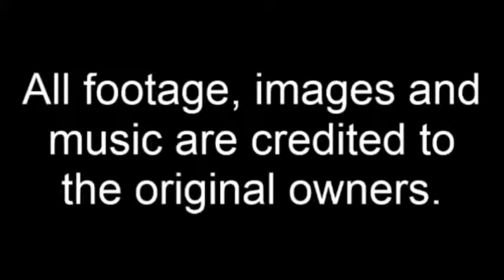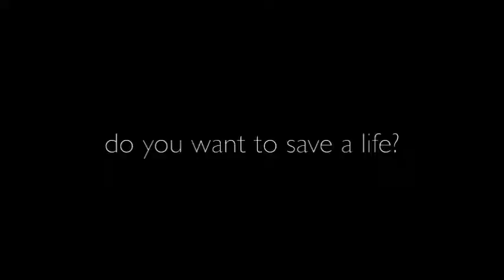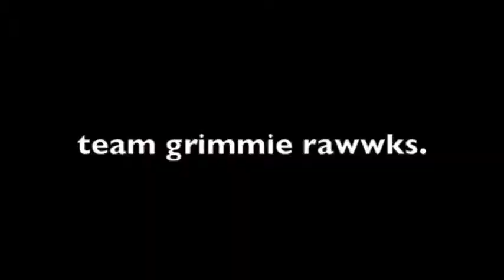10YearsOfZeldaLove64 (A Christina Grimmie Tribute)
Remember the day of July 17, 2009: It's been 10 years since the late Christina Grimmie (March 12 1994 - June 10, 2016) has uploaded her first-ever video onto her YouTube channel, a cover of Hannah Montana's "Don't Wanna Be Torn". So in celebration of that milestone I would like to present you a music video featuring the funniest of Christina's moments that I picked. The music playing in the background is "Christian Techno Music" by DJ Crazy Disciple which you can hear

All footage, images and music are credited to the original owners.

TAGS INCLUDED: Christina Grimmie, Tribute